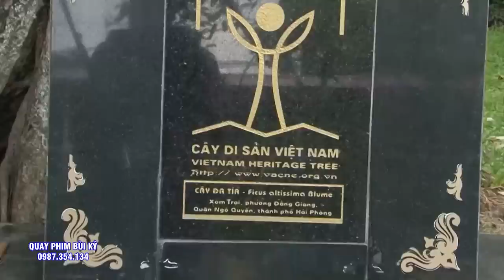Mê Chị này hầu quá - Đệ Tử Cậu Kỳ Phú Thọ Thanh Đồng Vũ Lan Anh Hầu 3 Giá Chúa - Đẹp Quá